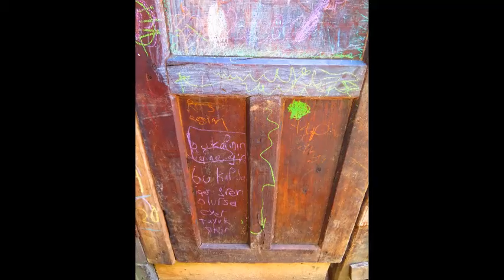Veda Busesi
dursunaligil